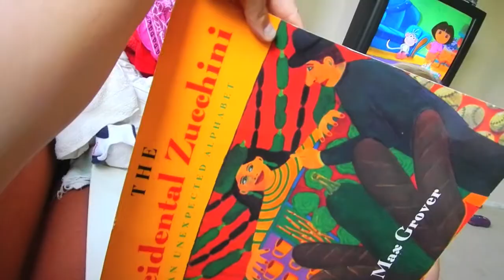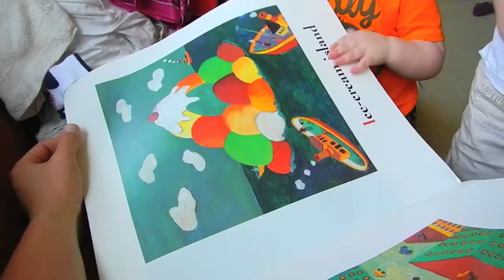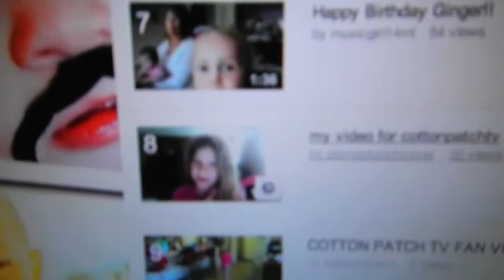PRETTY HAIR BOY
05/24/12 - day 182